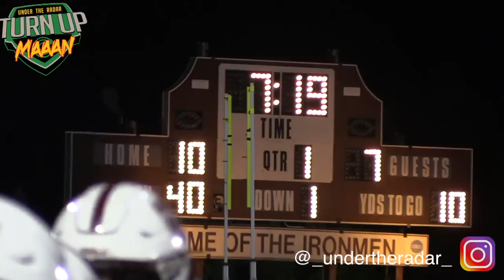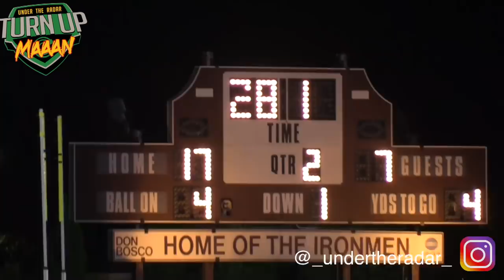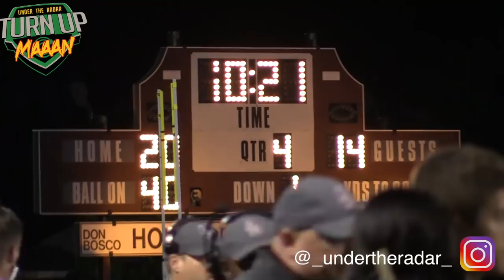🔥🔥 Overtime Thriller - St. Peter's Prep (NJ) vs Don Bosco Prep (NJ) | UTR Highlight Mix 2018